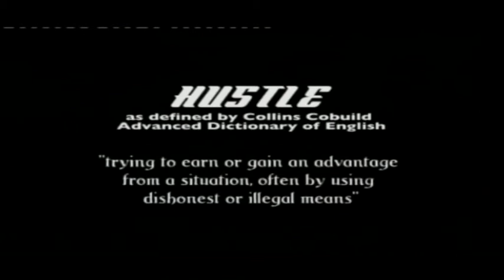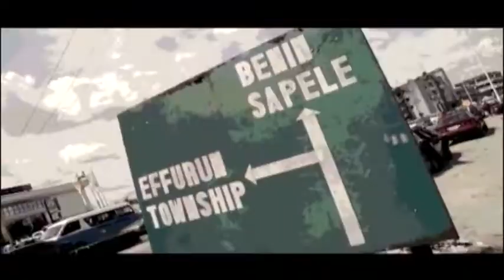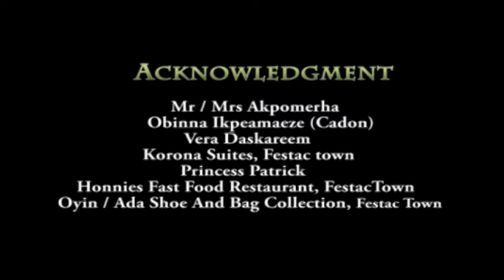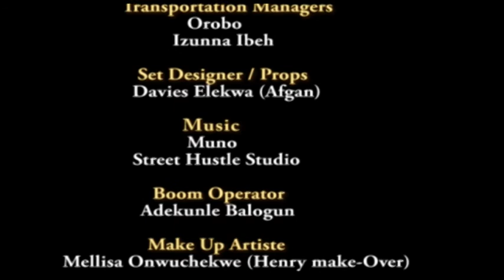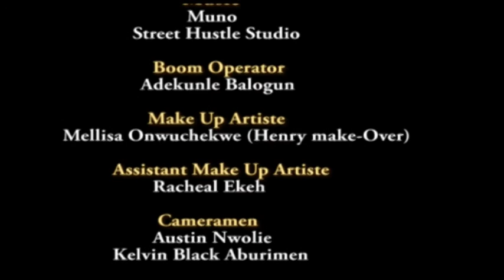Huzzle TV Series - EPISODE 24 (ONOS & TEGA)